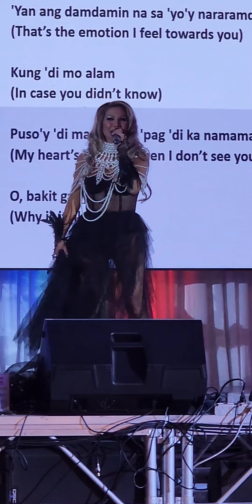January 11, 2024